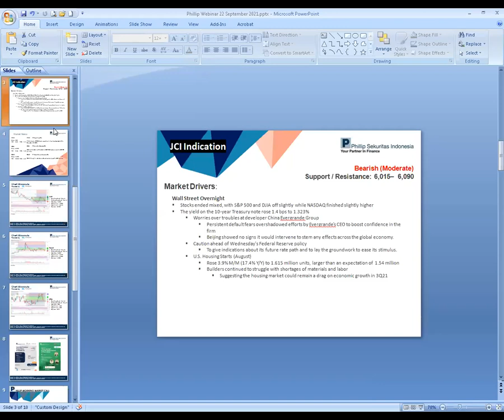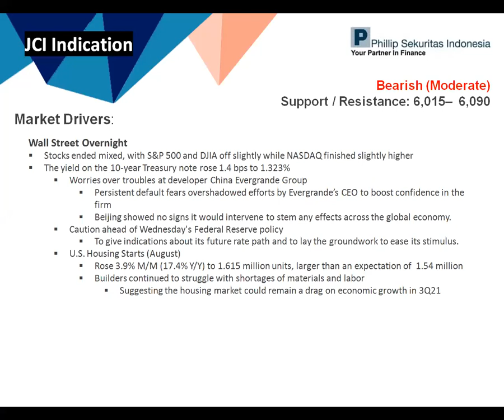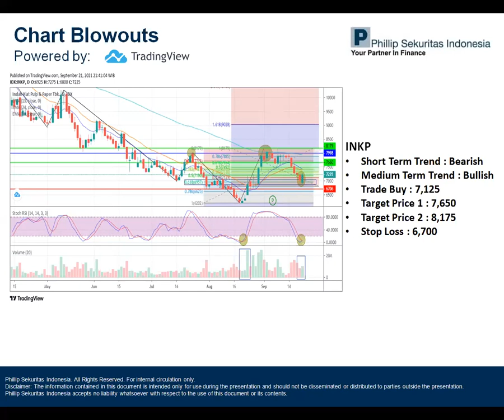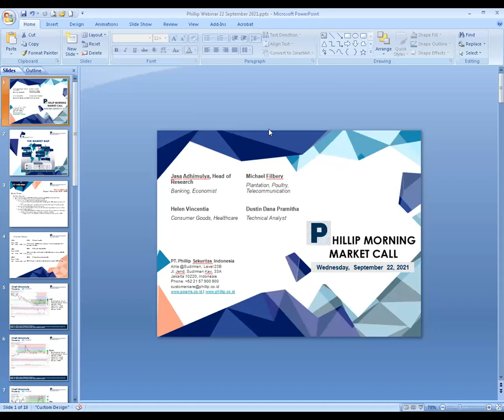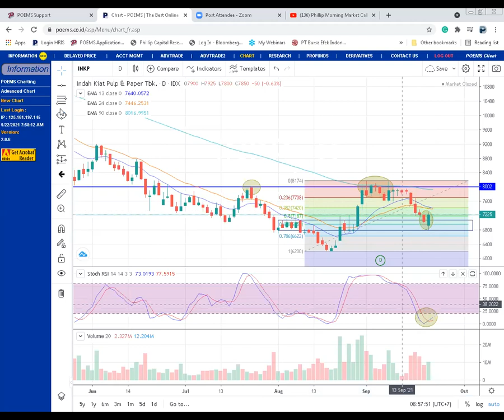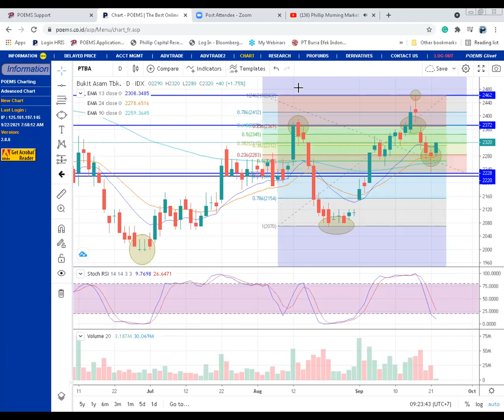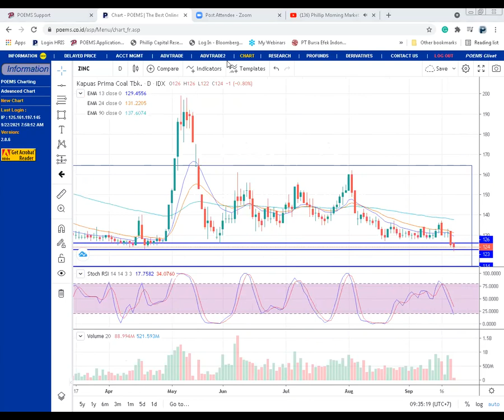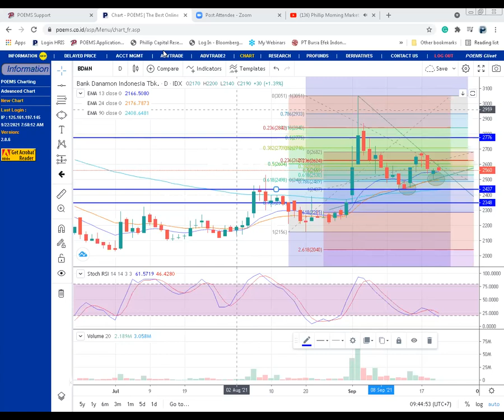Phillip Morning Market Call 22 September '21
Prediksi IHSG (22 September 2021)
Bearish (Moderate)

Indeks saham di Asia pagi ini Rabu (22/9) di buka turun setelah indeks saham utama di Wall Street semalam berakhir datar dan beragam (mixed) dengan S&P 500 dan DJIA turun tipis sementara NASDAQ justru mencatatkan kenaikan tipis. Di pasar obligasi, imbal hasil (yield) surat utang Pemerintah AS (US Treasury Note) naik 1.4 bps menjadi 1.323%.

Pergerakan naik indeks masih di batasi oleh kekhawatiran atas masalah yang di hadapi perusahaan pengembang properti China Evergrande Group. Rasa takut atas terjadinya gagal bayar (default) membayangi berbagai usaha dari Chief Executive Officer (CEO) Evergrande untuk meningkatkan tingkat kepercayaan pada perusahaan.

Sebagian besar analis yakin Evergrande tidak akan mamou melunasi pembayaran bunga obligasinya dan agen pemeringkat S&P melihat gagal bayar (default) sangat mungkin terjadi. Sementara itu, Pemerintah Tiongkok tidak memperlihatkan tanda-tanda akan melakukan intervensi untuk mencegah efek penularan ke ekonomi global.

Investor juga mengambil sikap hati-hati menjelang pengumuman hasil pertemuan kebijakan (FOMC Meeting) malam nanti. Bank sentral AS (Federal Reserve atau the Fed) di harapkan memberi indikasi mengenai pergerakan suku bunga ke depan serta membuka jalan bagi penarikan (tapering) paket stimulus moneter. Konsensus sudah terbentuk bahwa pengumuman resmi tentang tapering akan di tunda hingga pertemuan kebijakan di bulan November atau bahkan Desember.

Dari sisi makroeknomi, investor mencerna data Housing Starts yang memperlihatkan bahwa proyek pembangunan rumah yang baru di mulai di AS tumbuh 3.9% M/M (+17.4% Y/Y) selama bulan Agustus menjadi 1.615 juta unit, jauh lebih tinggi dari ekspektasi yang hanya sebesar 1.545 juta unit. Para kontraktor di laporkan masih mengalami kesulitan mencari buruh atau pekerja dan bahan bangunan, sebuah indikasi pasar perumahan masih akan menjadi faktor pemberat pada pertumbuhan ekonomi di 3Q21.

Berita

PT Royal Prima Tbk. (PRIM) mengalokasikan dana sebesar IDR 10 miliar untuk buyback saham selama periode 22 September-22 Desember 2021.

PT Hexindo Adiperkasa Tbk (HEXA) akan membayar dividen tunai sebesar USD 70.48 juta atau USD setara dengan USD 0.084 per lembar saham.

Anak-anak usaha PT Sarana Menara Nusantara Tbk (TOWR) menyepakati perjanjian fasilitas kredit baru senilai IDR 14 triliun.

Technical Recommendations

INKP
Short Term Trend : Bearish
Medium Term Trend : Bullish
Target Price 1 : 7,650
Target Price 2 : 8,175
Stop Loss : 6,700

TOWR
Target Price 1 : 1,370
Target Price 2 : 1,385
Stop Loss : 1,280

CTRA
Short Term Trend : Bullish
Medium Term Trend : Bearish
Target Price 1 : 945
Target Price 2 : 960
Stop Loss : 875